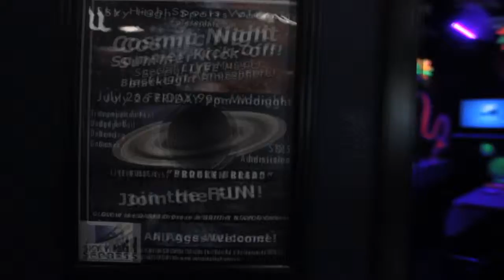Sky High Sports